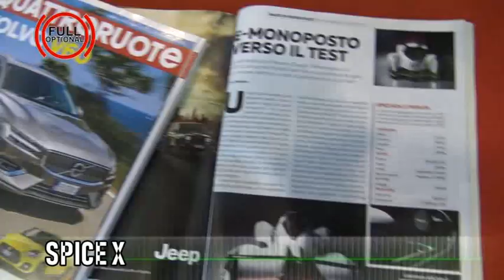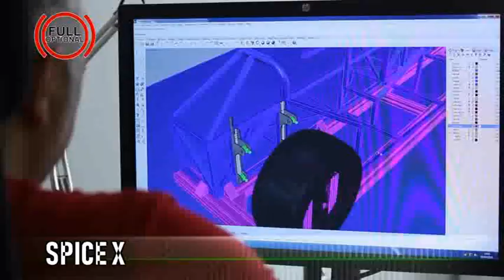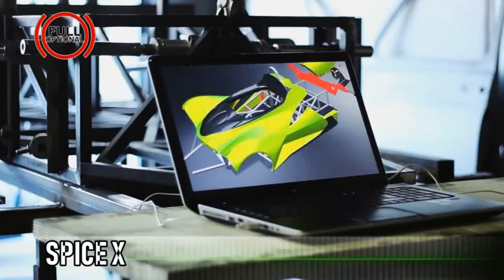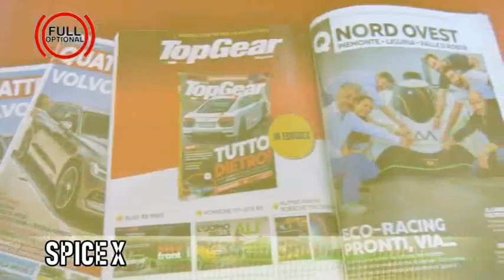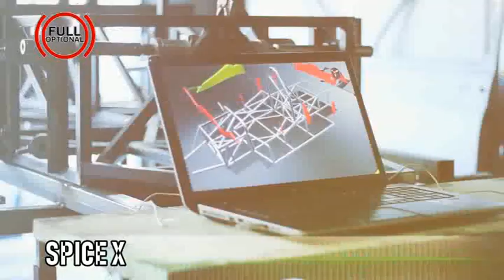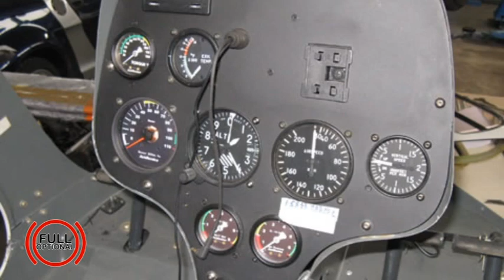FULL OPTIONAL - Dite la vostra 41